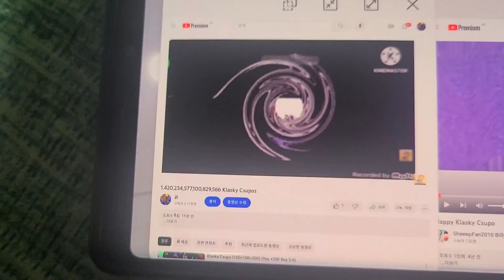1,420,234,577,100,829,567 Klasky Csupos